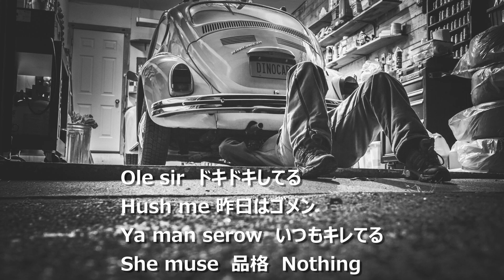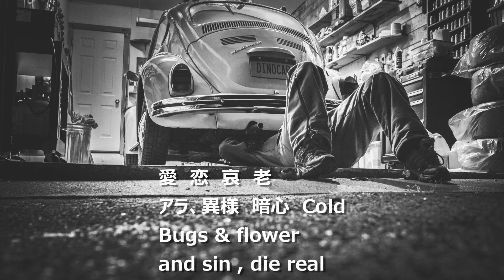BUGS & FLOWER｜ERIF 【Official カラオケ】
Olé sir　ドキドキしてる
Hush me　昨日はゴメン
Ya man serow　いつもキレてる
She muse　品格　Nothing

愛　恋　哀　老
アラ、異様　and sing cold
Small Vice
and sin, die real

Olé sir　今月の目標
Hush me　脱毛エステ
Too you keen　マザーを誘う
Ya man serow　金色（こんじき）Head

愛　恋　哀　老
A lie ,yo! 暗心 cold
Bugs & flower
and think diary

飛べる　Bug　運ぶ　Honey
湖沼（こしょう）の　花達
群れる　Bug　狙う　George
不快音（ふかいおん）　響かせて

Go to　話がダルい
Time Stop　老いも若きも
Never End　エモーショナルな宴
Boom boom 虫カゴの仲の

愛　恋　哀　老
アラ、異様　暗心　cold
Bugs & flower

愛恋　イッテー　おんな　コンボ　嘔吐
哀老　チッセー　おとな　コント　上訴
Gas尻（ケツ）　罰テリー　PUNK　in ROCK
瞬間感情抑圧
威張る　卑怯　黙殺　Bugsの虚しい自己承認
DUSTY花粉を

死ぬまで運ぶ
虫カゴのなか
花に悪（あ）しはなし

(c)E-NA-SE,Ltd.